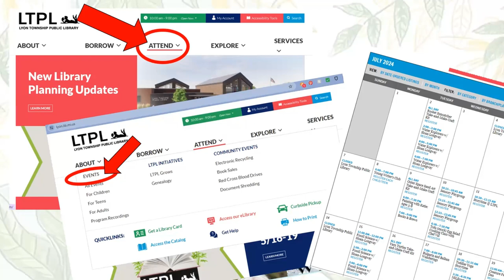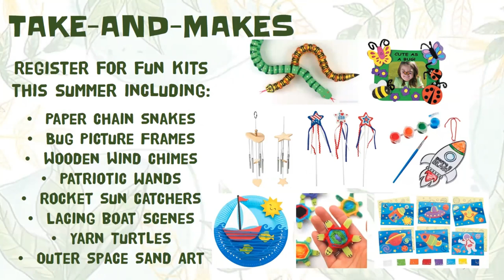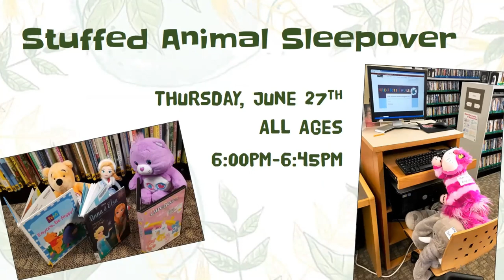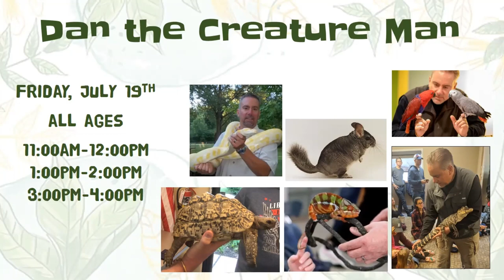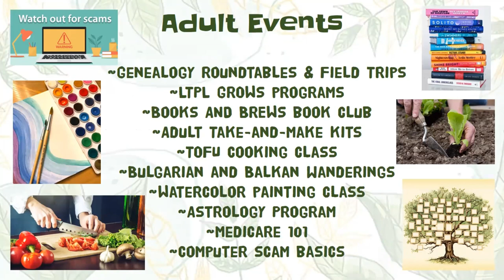2024 Summer Reading Challenge at LTPL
We're here to tell everyone all about our 2024 Summer Reading Challenge! This video describes how to log minutes, complete missions, attend programs, and more! to register all the members of your family for the Challenge and go to sign up for individual events!